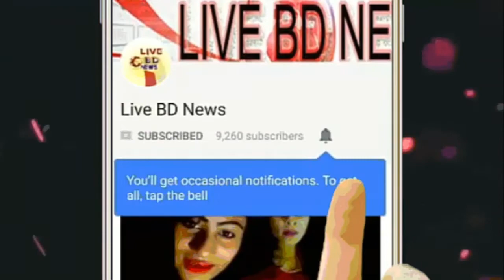নিজেদের বডি ফিট দেখাতে বলিউডের নায়িকারা সারা শরীরে এই মেক আপ করে থাকেন, Unseen photos of Bollywood